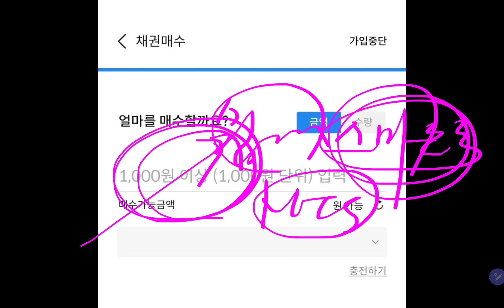증시 재미없다!! 주식투자, 안하고 여기에 투자할래!!(삼성전자 장기투자, 채권투자)